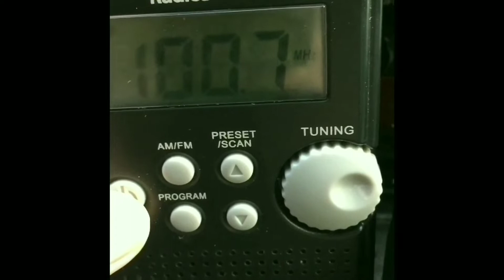Mamas Don't Let Your Teens Watch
Excuse me, Hurricane Sally (she's now been upgraded to a Cat 1 Hurricane) has shifted to the WEST not East, sorry for my dyslexia!

You can find tons of videos on Onision's past, but this is pretty extensive and should tell you most of what you need to know

Chris Hansen has many Onision videos including this interview with Shiloh, the Canadian Popstar he dated:

Join GhostQueen LIVE!

💜👻👸👑❣ I've never bought nary a sub and I am trying to get to a thousand...please help get me there!

I'm trying to raise money again for dogs and puppies!

New Orleans has shut down again! 😢 Tips accepted right now while income is restricted due to the zombie apocalypse! If you can help, please donate, or hit me up for a reading or occult services. Bright blessings!

$GhostQueen333